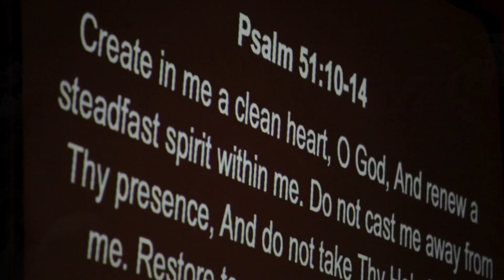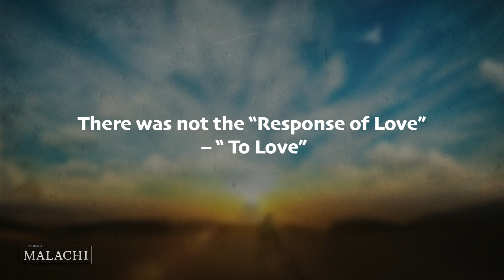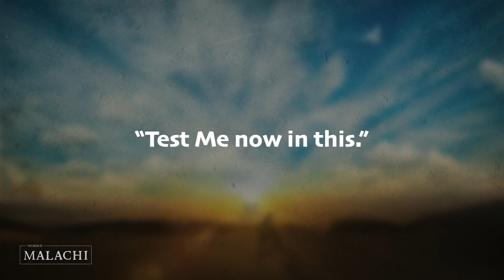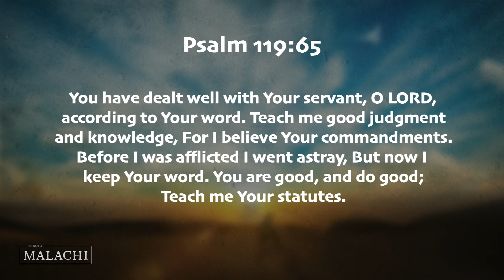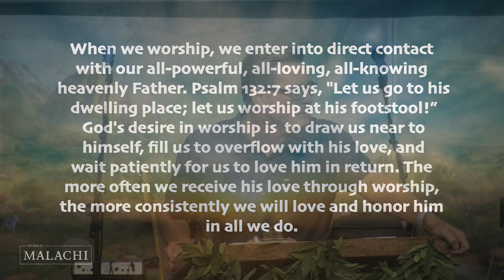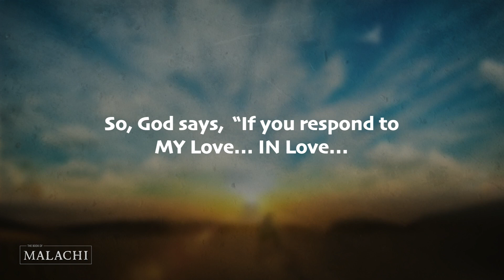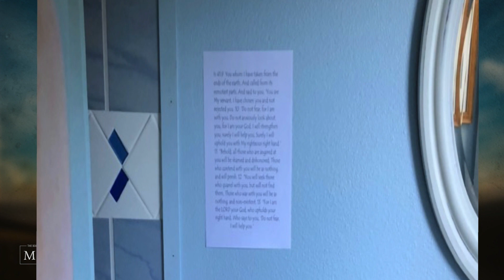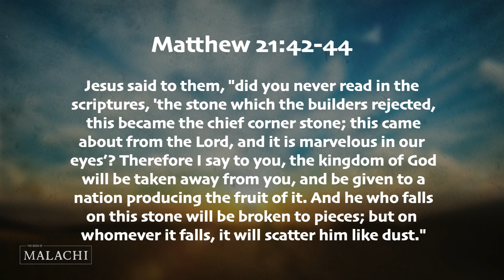Malachi 3:10-12B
The book of Malachi is a love story. God pleads with His people to return to him with their whole tithe. But more than money, this tithe is a tithe of heart.